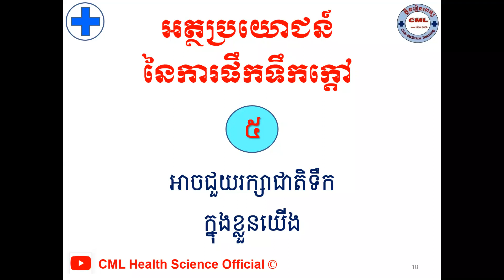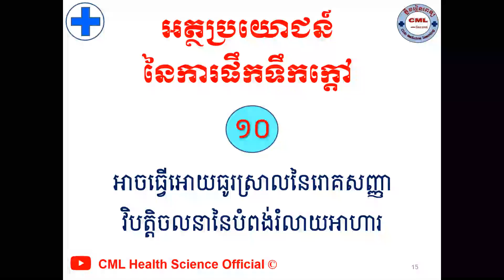អត្ថប្រយោជន៍នៃ ការផឹកទឹកក្តៅ/Benefits of Drinking Hot Water l CML Health Science Official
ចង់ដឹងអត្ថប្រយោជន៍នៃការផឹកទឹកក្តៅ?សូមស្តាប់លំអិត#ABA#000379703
បើសិនបងប្អូនណាស្រណាញ់Channelរបស់ខ្ញុំបងប្អូនអាចចូលរួមឧបត្ថម្ភដល់Channelរបស់ខ្ញុំបាន
1- ABA Bank :
- Account Number: 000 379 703 (USD)
2- Canadia Bank :
Account Name : Mr. KHOR HOK SUNN
Account Number: 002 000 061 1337 (USD)
3- ACLEDA Bank :
Account Name : khor hoksunn
សូមអរគុណ